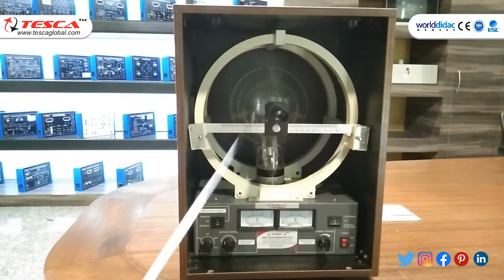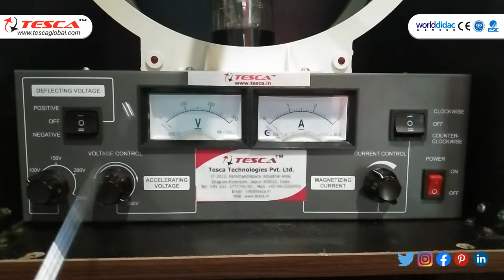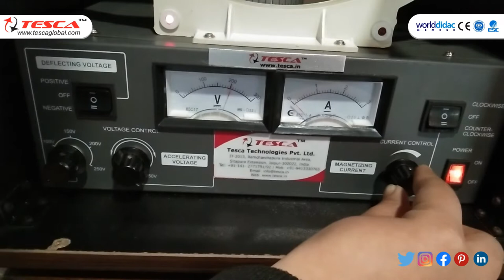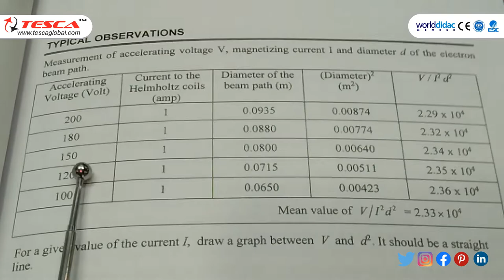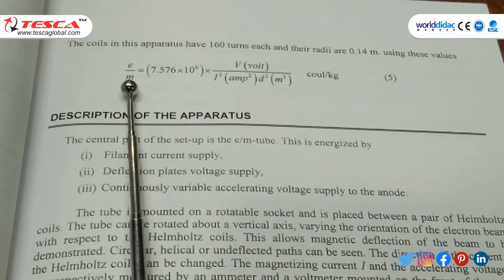E/M Experiment based on Thompson Method || Thompson Experiment Concept || Tesca 55521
In this video, we described the E/M Experiment based on Thompson Method - Tesca 55521